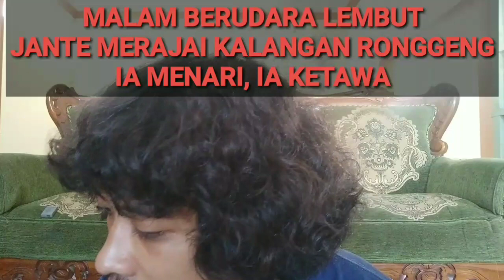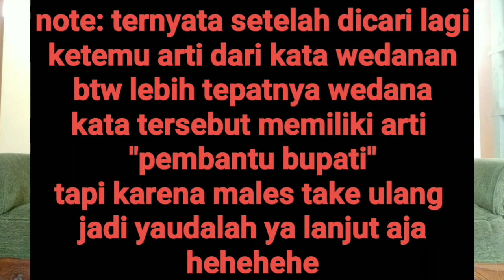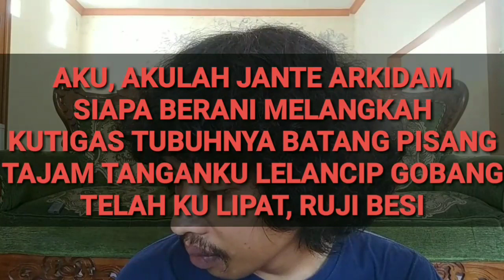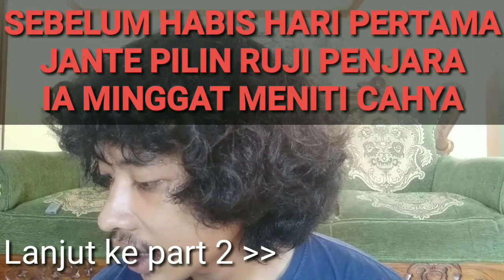Puitis Tipis-Tipis | Analisis Puisi "Jante Arkidam" (PART 1)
Jante Arkidam

(Karya Ajip Rosidi)

Sepasang mata biji saga
Tajam tangannya lelancip gobang
Berebahan tubuh-tubuh lalang dia tebang
Arkidam, Jante Arkidam

Dinding tembok hanyalah tabir embun
Lunak besi di lengkungannya
Tubuhnya lolos di tiap liang sinar
Arkidam, Jante Arkidam

Di penjudian, di peralatan
Hanyalah satu jagoan
Arkidam, Jante Arkidam

Malam berudara tuba
Jante merajai kegelapan
Disibaknya ruji besi pegadaian

Malam berudara lembut
Jante merajai kalangan ronggeng
Ia menari, ia ketawa

‘mantri polisi lihat ke mari!
Bakar mejajudi dengan uangku sepenuh saku
Wedanan jangan ketawa sendiri!
Tangkaplah satu ronggeng berpantat padat
Bersama Jante Arkidam menari
Telah kusibak rujibesi!’

Berpandangan wedana dan mantripolisi
Jante, Jante; Arkidam!
Telah dibongkarnya pegadaian malam tadi
Dan kini ia menari!’

‘Aku, akulah Jante Arkidam
Siapa berani melangkah kutigas tubuhnya
Batang pisang,
Tajam tanganku lelancip gobang
Telah kulipat rujibesi’

Diam ketakutan seluruh kalangan
Memandang kepada Jante bermata kembang
Sepatu

‘mengapa kalian memandang begitu?
Menarilah, malam senyampang lalu!’

Hidup kembali kalangan, hidup kembali
Penjudian
Jante masih menari berselempang selendang

Diteguknya sloki kesembilanlikur
Waktu mentari bangun, Jante tertidur

Kala terbangun dari mabuknya
Mantripolisi berada di sisi kiri
‘Jante, Jante Arkidam, Nusa Kambangan!’

Digisiknya mata yang sidik
‘Mantripolisi, tindakanmu betina punya!
Membokong orang yang nyenyak’

Arkidam diam dirante kedua belah tangan
Dendamnya merah lidah ular tanah

Sebelum habis hari pertama
Jante pilin ruji penjara
Dia minggat meniti cahya

Sebelum tiba malam pertama
Terbenam tubuh mantripolisi di dasar kali

‘Siapa lelaki menuntut bela?
Datanglah kala aku jaga!’

Teriaknya gaung di lunas malam
Dan Jante berdiri di atas jembatan
Tak ada orang yang datang
Jante hincit menikam kelam

Janda yang lakinya terbunuh di dasar kali
Jante datang ke pangkuannya

Mulut mana yang tak direguknya
Dada mana yang tidak diperasnya?
Bidang riap berbulu hitam
Ruastulangnya panjang-panjang
Telah terbenam beratus perempuan
Di wajahnya yang tegap

Betina mana yang tak ditaklukkannya?
Mulutnya manis jeruk Garut
Lidahnya serbuk kelapa puan
Kumisnya tajam sapu injuk
Arkidam, Jante Arkidam

Teng tiga di tangsi polisi
Jante terbangun ketiga kali
Diremasnya rambut hitam janda bawahnya

Teng kelima di tangsi polisi
Jante terbangun dari lelapnya
Perempuan berkhianat, tak ada di sisinya
Berdegap langkah mengepung rumah
Didengarnya lelaki menantang:
‘Jante, bangun! Kami datang jika kau jaga!’

‘Datang siapa yang jantan
Kutunggu di atas ranjang’

‘Mana Jante yang berani
Hingga tak keluar menemui kami?’

‘Tubuh kalian batang pisang
Tajam tanganku lelancip pedang’

Menembus genteng kaca Jante berdiri di atas atap
Memandang hina pada orang yang banyak
Dipejamkan matanya dan ia sudah berdiri di atas tanah
‘hei, lelaki matabadak lihatlah yang tegas
Jante Arkidam ada di mana?’

Berpaling seluruh mata kebelakang
Jante Arkidam lolos dari kepungan
Dan masuk ke kebun tebu

‘Kejar jahanam yang lari!’

Jante dikepung lelaki satu kampung
Dilingkung kebun tebu mulai berbunga
Jante sembunyi di lorong dalamnya

‘Keluar Jante yang sakti!’
Digelengkannya kepala yang angkuh
Sekejap Jante telah bersanggul
‘Alangkah cantik perempuan yang lewat
Adakah ketemu Jante di dalam kebun?’

‘Jante tak kusua barang seorang
Masih samar, di lorong dalam’

‘Alangkah Eneng bergegas
Adakah yang diburu?’

‘Jangan hadang jalanku
Pasar kan segera usai!’

Sesudah jauh Jante dari mereka
Kembali dijelmakannya dirinya

‘Hei lelaki sekampung bermata dadu
Apa kerja kalian mengantuk di situ?’

Berpaling lelaki ke arah Jante
Ia telah lolos dari kepungan

Kembali Jante diburu
Lari dalam gelap
Meniti muka air kali
Tiba di persembunyiannya.